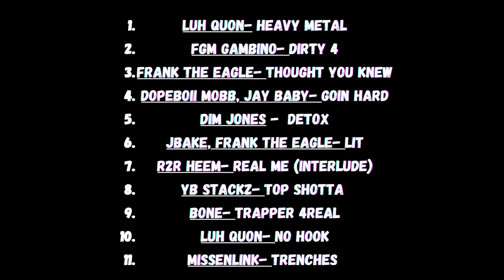Dim Jones- Detox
DJ Uzi 3rd Mixtape LOADED With Some Of Your Favorite Artists From Surrounding Counties. Including YB Stackz, Bone The Hustler, Frank The Eagle, Dopeboii Mobb & More. When I Told Yall We Loaded I Meant It. We Are Now Expanding Into Atlanta! Introducing Upcoming Rapper Luh Quon, Straight Out The Million Dollar Basement. 2nd Quarter The Mixtape, LETSSS GOOOOOO